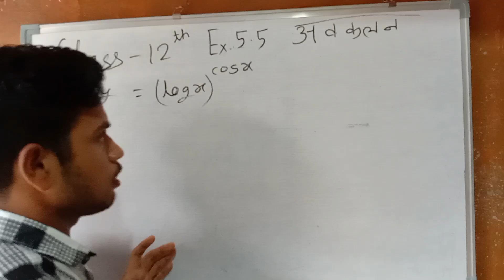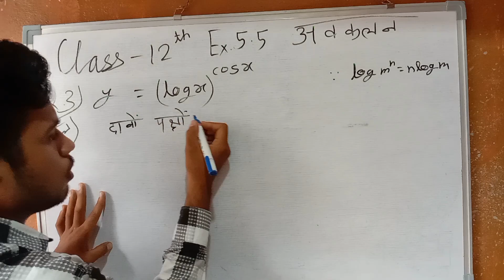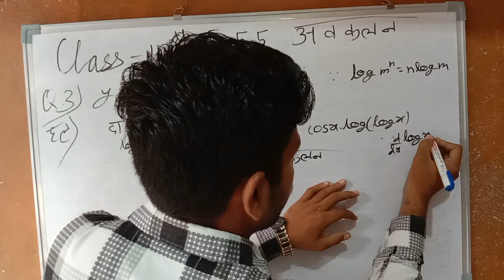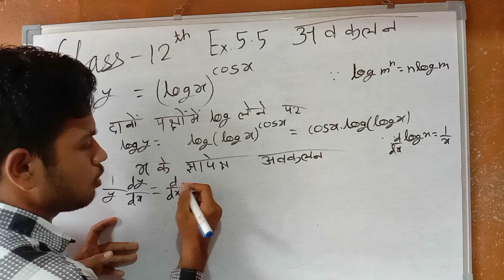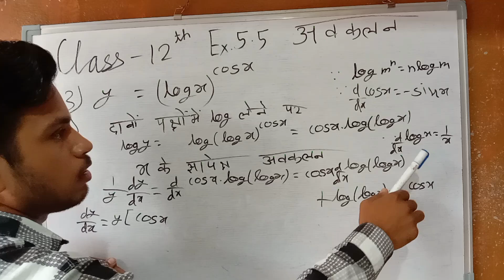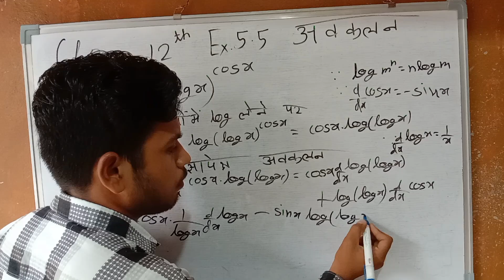अवकलन Class 12th Maths Chapter 5 | 12th maths exercise 5.5 | Ex 5.5 class 12 ques 3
Class 12th Maths Chapter 5 | Ex. 5.5 Q.3 Maths Class 12th | differentiation Class 12th
अवकलन | Class 12th Maths Chapter 5 | Ex. 5.5 Q. 3 Class 12th Maths In Hindi
differentiation  Class 12th Maths In Hindi | Class 12th Maths Chapter 5 Hindi Medium | Ex. 5.5 Q 3 12th
Class 12th Maths Chapter 5 अवकलन | Ex. 5.5 Q.3 Maths Chapter 5 Class 12th
differentiation class 12th maths chapter 5
Continuity and Differentiability Class 12th | Class 12th Maths Chapter 5 | Exercise 5.5 Question 3
ex 5.5 class 12 maths q3 in Hindi medium
अवकलन | Class 12th Maths Chapter 5 | avkalan Class 12 In Hindi 5.5 Integration
avkalan Class 12 In Hindi 5.5 Integration Class 12 ex.5.5 q 3
अवकलन | Class 12th Maths Chapter 5 | Avakalan Class 12 In Hindi 5.5 | Integration Class 12
अवकलन class 12
अवकलन 12th formula
अवकलन 12th Solution
 class 12 Hindi Medium 5.5
ex 5.5 class 12 maths q 3 in Hindi medium
class 12 ka math 5.5 ka solution
avakalan class 12 in hindi